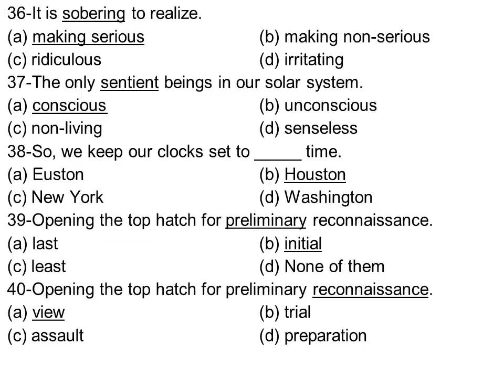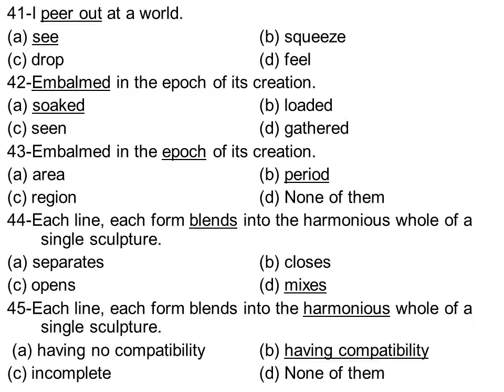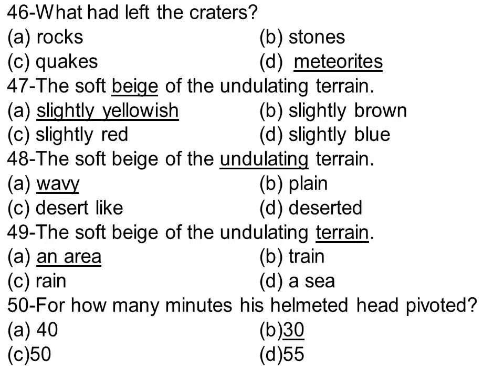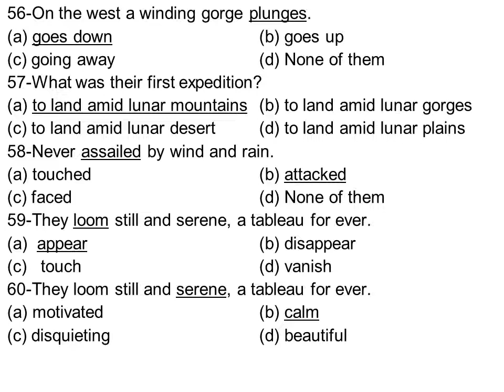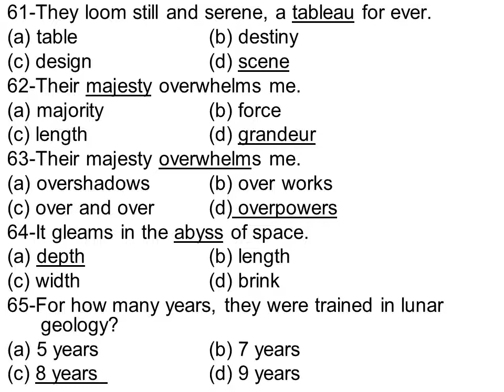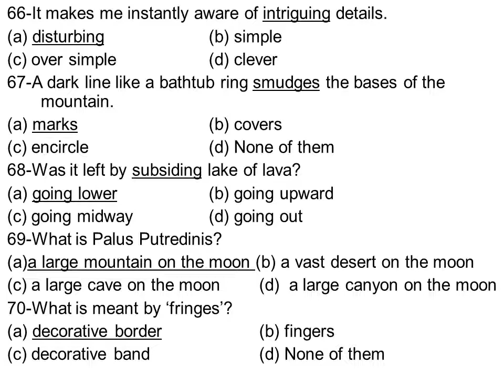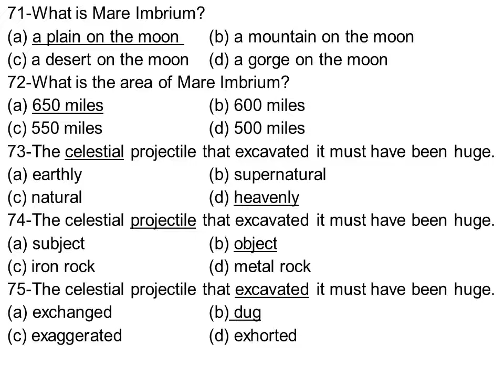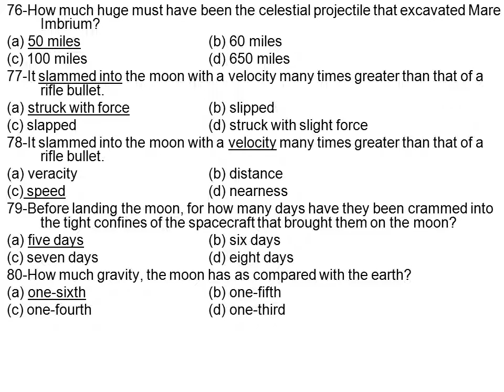Walking on the Moon | Modern Essay MCQs | Modern Essays BA part 2 | Modern Essays B.A notes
For Complete Notes of BA & Inter: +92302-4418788